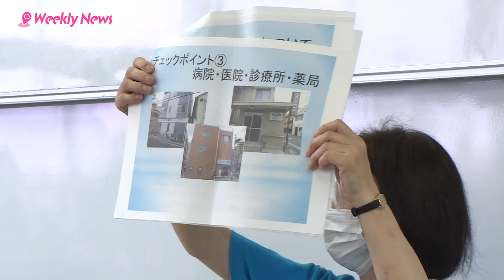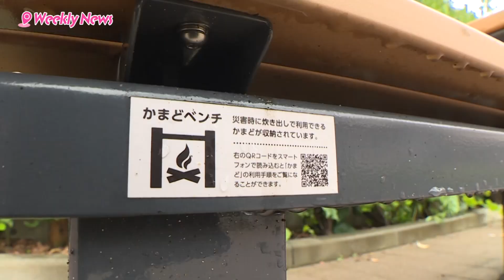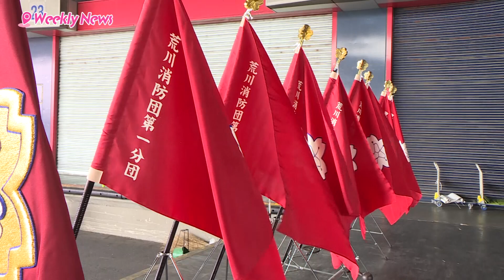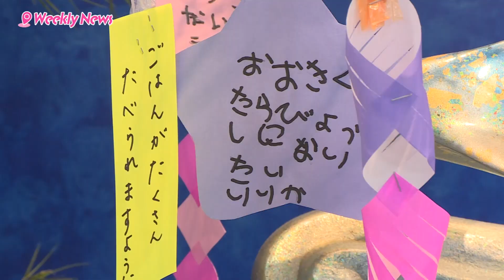ウィークリーニュース（令和6年7月8日～7月14日放送）